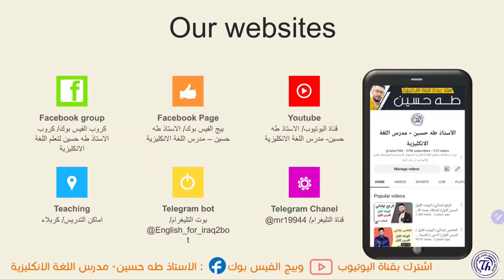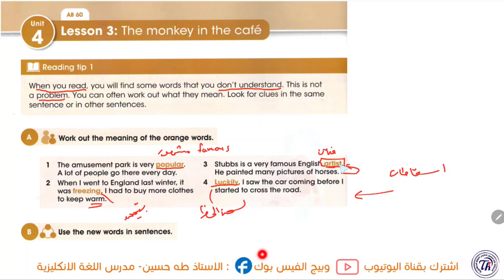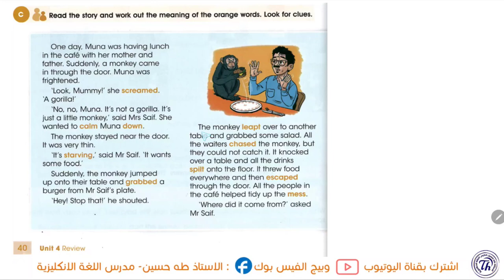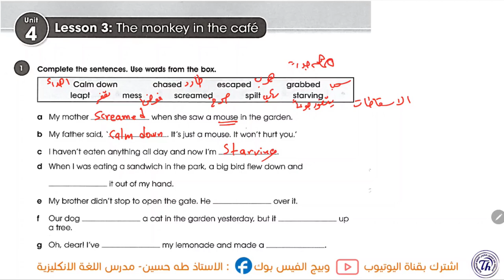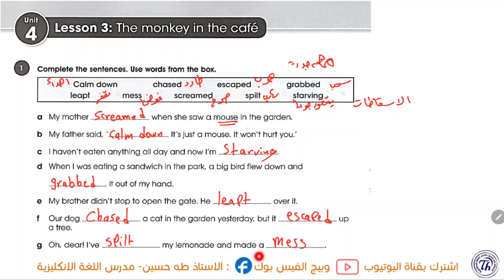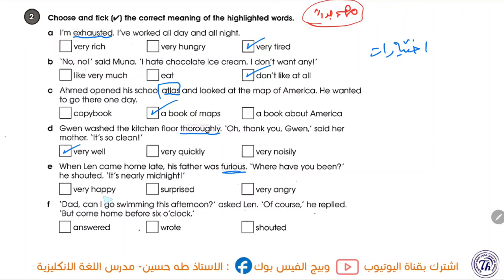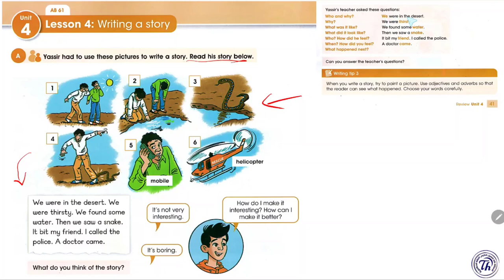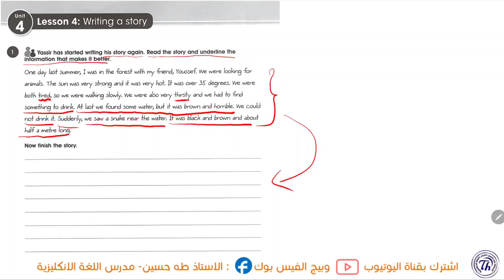انكليزي الاول متوسط/ اليونت الرابع الدرس الثالث والرابع/ قرد في المقهى/ الاستاذ طه حسين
شرح اليونت الرابع/ الدرس الثالث والرابع / الاول متوسط المنهج الجديد + حل كتاب النشاط+ نماذج امثلة وصيغ اسئلة للموضوع/ الاستاذ طه حسين. تابع سلسلة الشروحات هذه اول بأول وستضمن ال100 درجة في الامتحان التحريري ان شاء الله. تم توفير الملزمة عبر وكلاء الطابعي الموضحين في المنشور ادناه كذلك يتم نشر صور الملزمة عبر بيج الفيس بوك ادناه صفحتي على الفيس بوك كروبنا على الفيس بوك قناتنا على التليغرام